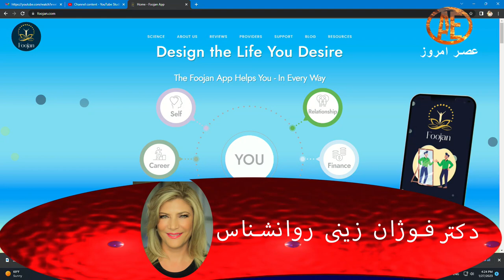Asre Emrooz Tv, Pouri Hooshiar Nejad , Zahra soroush